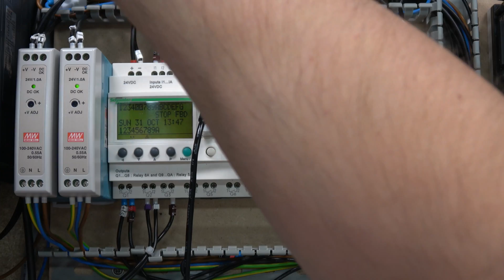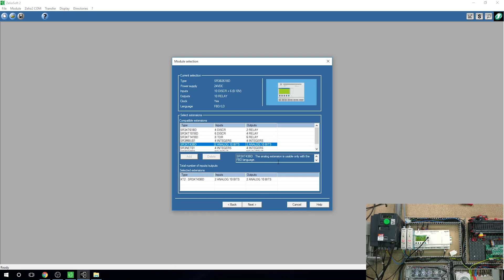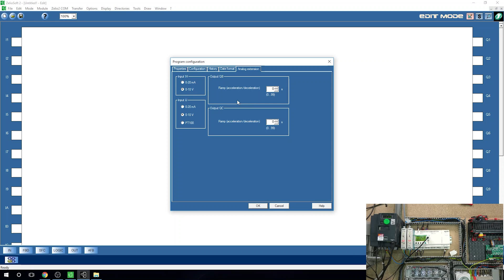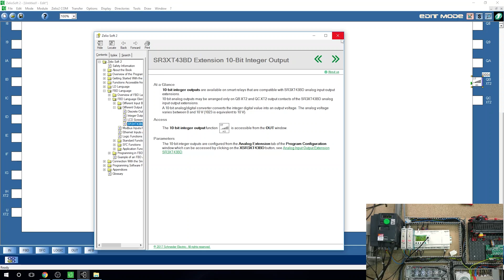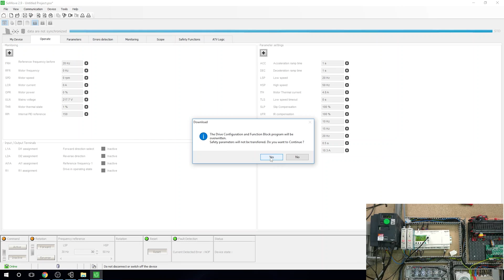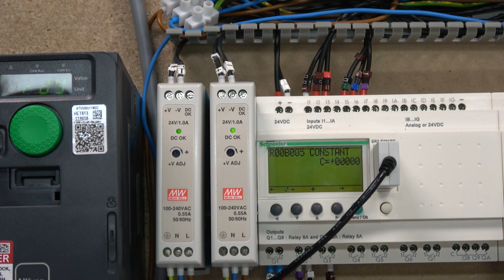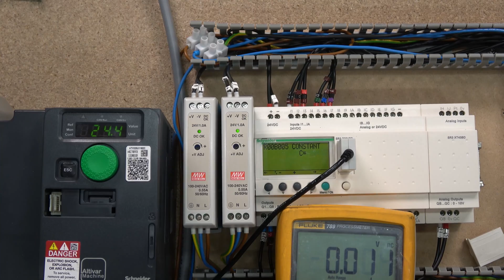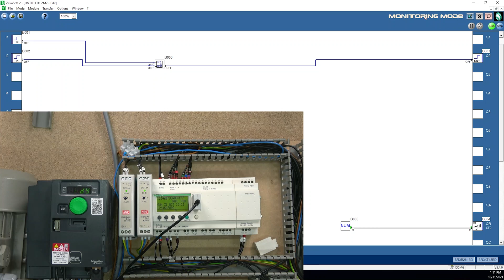Schneider Electric Zelio logic controller analog output wiring, sample program using Zelio Soft 2.En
Schneider Electric Zelio logic controller analog output wiring, sample programming using Zelio Soft2. For manual, related videos and part numbers please see below.